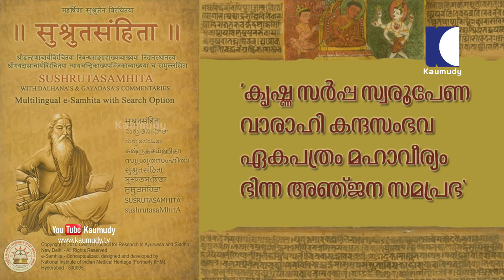What happened to Trichopus zeylanicus (Arogyapacha)? | Part 2 | Kaumudy TV